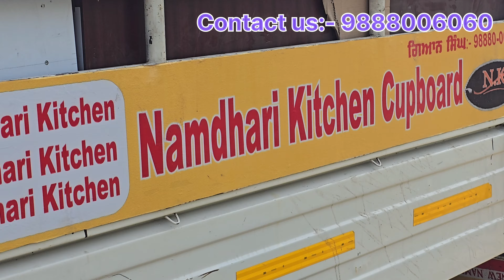How kitchen is made full a to z information|New Namdhari Kitchen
Address
Nihal Singh Wala patto Chowk Baghapurana road